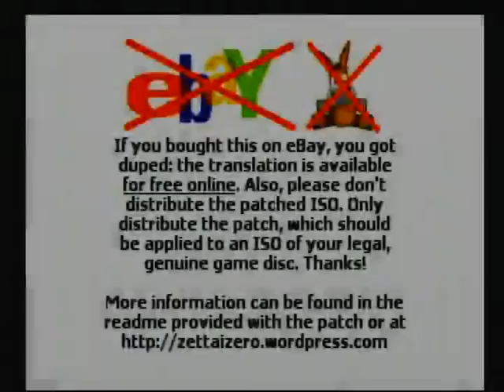Things like this is why I love technology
Sooo, I found out how to rip Playstation One Memory Card data, rip its raw files into a PC, convert it to PSP format and import them. Combined with me already knowing how to create EBOOTs from real physical disks it's not hard to do the math and it meaning "FUCK YEAH, I CAN PLAY MY OLD PSX GAMES ON A PORTABLE. NO DISC SWAPPING. NO SCRATCHES. NO SILLY FMV CRASHES. FUCK YES".

Few things to notice though, Destiny PSX has its FMVs fucked up while played on a PSP and I forgot to import the raw memcard data to it so I had to reset the virtual console (losing video time, but I dont give a fuck about that).

If you are clever enough you might notice my ToP PSX and ToD PSX savefiles are the ones used in challenge runs waaaaay back. Of course, that is because that was the last time I played these games and still have the savefiles.

Someday I'll update with a Tales challenge run video. That day is not today however!

Video Type: Miscellaneous